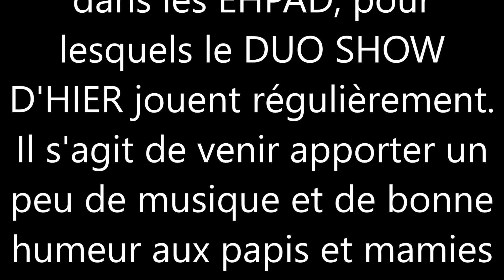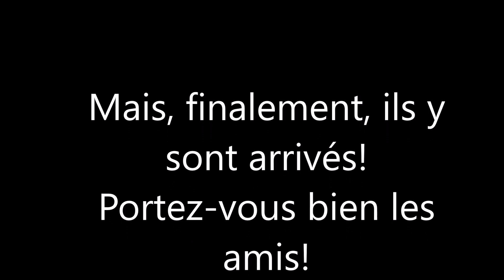Bêtisier Duo Michisa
Juste avant le confinement, le Duo Michisa s'est empressé d'enregistrer toute une série de petites vidéos à l'intention des résidents des Ehpad au sein desquels le Duo Michisa, sous sa forme tour de chant (le Duo Show d'Hier), se produit régulièrement. Nous vous présentons ici les petits rushs des ratés! ;)